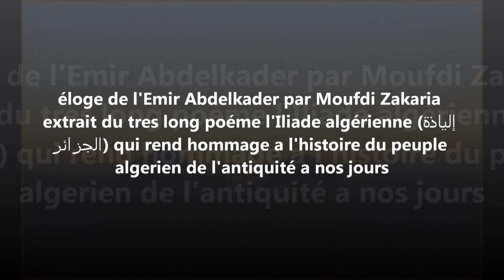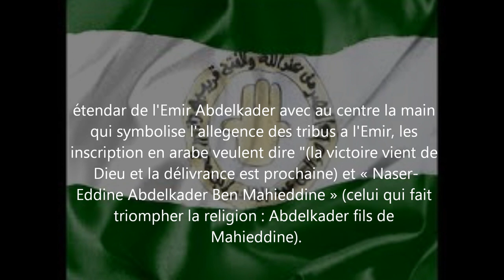Moufdi Zakaria, éloge de l'Émir Abdelkader, l'Iliade algérienne (إلياذة الجزائر)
Moufdi Zakaria est l'auteur des chants patriotiques suivants : l'hymne national algérien « Kassaman », Fidaou El Djazair, Chant de l'emblème national algérien, Chant des Chouhada, Chant de l'Armée de libération nationale, Chant de l'Union Générale des Travailleurs Algériens, Chant de l'Union des Étudiants algériens, Chant de la femme algérienne, Chant Barberousse.
Il compte à son actif, également, le Chant du Congrès du Destin (Tunisie), le Chant de l'Union des Femmes tunisiennes, le Chant de la bataille historique de Bizerte, le Chant célébrant l'évacuation du Maroc, le Chant de l'Armée marocaine..., etc.
Surnommé le Poète de la révolution, son véritable nom fut après Cheikh Zakaria Ben Slimane Ben Yahia Ben Cheikh Slimane Ben Hadj Aissa. Le surnom Moufdi, devenu son pseudonyme littéraire, lui a été décerné par Slimane Boudjenah. Il est né le Samedi (05 ou 06) Djoumada El Oula de l'an 1331 de l'hégire, correspondant au Samedi 12 avril 1913, à Beni Izguen (Ghardaïa) dans la région du Mzab. Il quitte très tôt son village natale, pour rejoindre son père, alors, commerçant à Annaba où il reçoit son enseignement en école Coranique, et où il s'initia à la grammaire et au fiqh.
De Annaba Il rejoint Tunis, chez son oncle. Là il poursuit ses études, successivement, à l'École Es-Salem, l'École El Khaldounia et l'Université de la Zeïtouna. En fréquentant le milieu estudientin algérien à Tunis, il se lie d'amitié avec le poète tunisien Abou el Kacem Chebbi et le poète algérien Ramadane Hammoud, avec lequel il fonde l'association littéraire El-Wifaq (l'entente) qui publiait une revue entre 1925 et 1930.
De retour en Algérie, il crée une association similaire, publie la revue El‑Hayet dont seuls trois numéros sortiront en 1933. Membre actif de l'Association des Etudiants musulmans de l'Afrique du Nord à partir de 1925. Il critique la tendance assimilationniste du mouvement Jeune Algérien, proteste contre les fêtes du Centenaire en 1930. Bien qu'éprouvant des sympathies pour le mouvement réformiste des Oulémas, c'est à I'Etoile Nord‑Africaine qu'il adhère lorsque le mouvement s'implante en Algérie vers 1933. Il milite ensuite au Parti du Peuple Algérien après la dissolution de l'Etoile, compose Fidaou el Djazair, l'hymne du PPA et participe aux meetings. Arrêté le 22 août 1937 en même temps que Messali Hadj et Hocine Lahoual, il est libéré en 1939. Il poursuit son action, lance avec des militants du journal Achaâb, collabore avec des journaux tunisiens en signant El‑Fata El Watani ou Abou Firas.
De nouveau arrêté en février 1940, il est condamné à six mois de prison. En 1943‑1944, il est à la tête, avec d'autres, d'un restaurant à Alger; il collabore alors à des journaux clandestins: Al‑Watan et L'Action Algérienne. Après le 8 mai 1945, arrêter, il reste trois ans en prison. Libéré il adhère au MTLD. Candidat aux élections à l'Assemblée algérienne, il est victime des fraudes électorales.
En 1955, il rejoint le FLN. Arrêté en avril 1956, il est incarcéré à la prison Barberousse à Alger où il écrit l'hymne national Qassaman qui sera mis en musique, la première fois par Mohamed Triki en 1956, ensuite par le compositeur égyptien Mohamed Fawzi et enregistré dans les studios de la Radio Télévision Tunisienne en juillet 1957. Libéré trois ans plus tard, il s'enfuit au Maroc, puis en Tunisie où il collabore au Moudjahid jusqu'en 1962. Après l'indépendance, il se consacre à la création littéraire. Exerçant la profession de représentant de commerce en parfumerie (représentant notamment d'une firme belge) il n'aurait pas eu de domicile fixe.
Poète du mouvement national et chantre de la Révolution algérienne, son souffle est puissant. Sa poésie est solide et a pour but d'aiguiser la conscience nationale. Le poète mourut en 1977 à Tunis d'une crise cardiaque, il sera enterré à Beni Isguen.